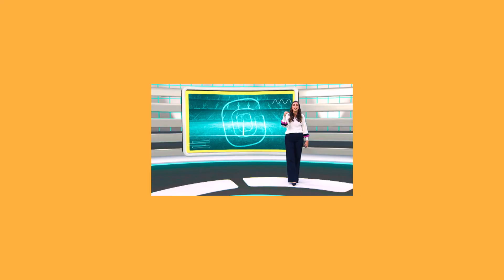TV Gazeta | Programação 2022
Na TV Gazeta você encontra programação com qualidade digital. Informação, esporte e entretenimento com a nossa marca, do jeito que você gosta. Nos mais diversos canais e plataformas, a Gazeta está com você em todo lugar!

Já conhece os outros canais da NossaGazeta? Anote aí